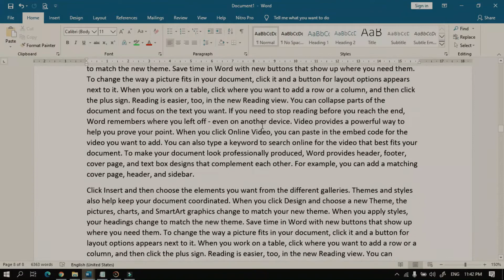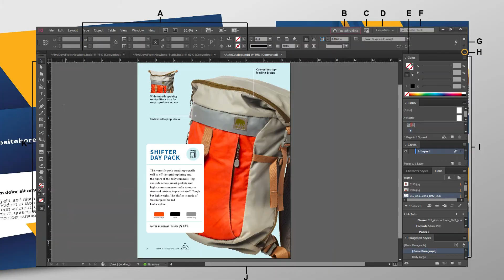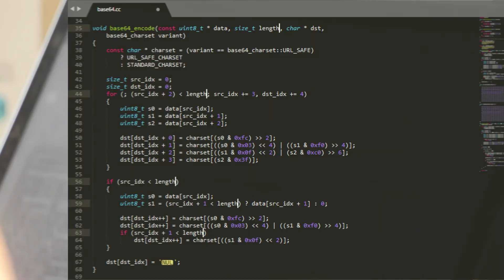What is a Wordprocessor?? #001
A quick, under 05 minutes explanation of wordprocessors.
Created especially for my students.

Video by Alessandro Giordano from Pixabay
Video by Lisa Redfern from Pixabay
Image by Sonam Prajapati from Pixabay
Video by wonderland woo from Pixabay
Image by Pexels from Pixabay
Video by Cliply from Pixabay